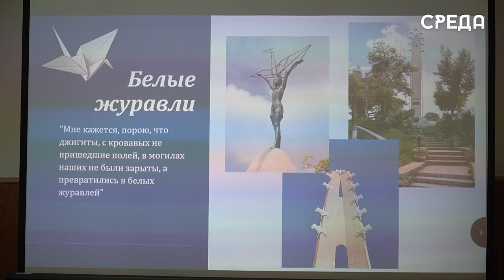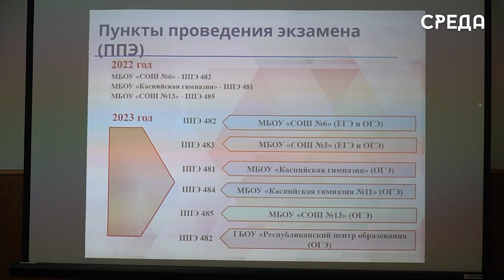Специалисты управления образования Каспийска представили итоги 2022 года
В актовом зале администрации Каспийска прошло совещание представителей управления образования, директоров школ и дошкольных организаций. На повестке дня было обсуждение трех вопросов: проведение ГИА, организация детского летнего отдыха и разработка мероприятий, приуроченных к 100-летнему юбилею поэта Расула Гамзатова.